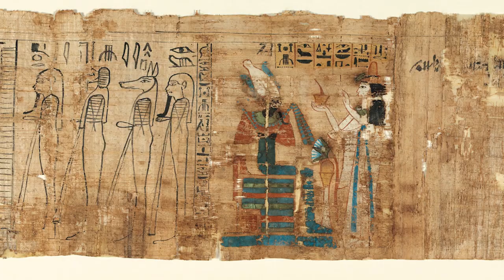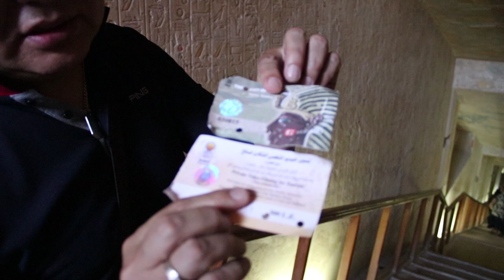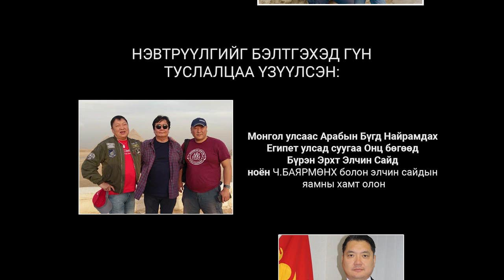Дэлхийгээр Аялагчид - ЕГИПЕТ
Энэхүү нэвтрүүлгийг зөвшөөрөлгүйгээр хэсэгчилж болон бүтнээр нь ашиглах, хуулбарлахыг хориглоно.